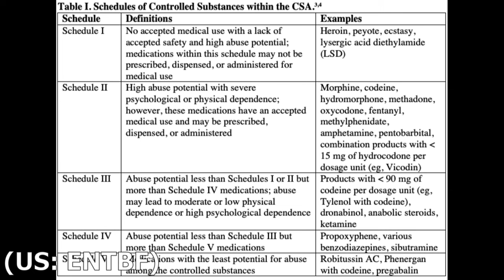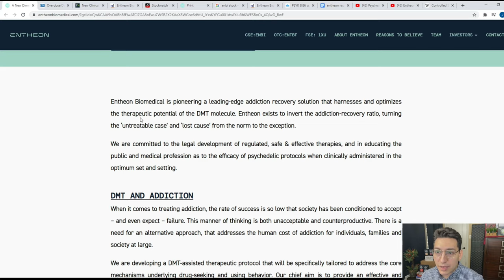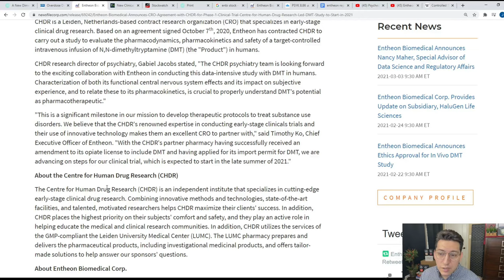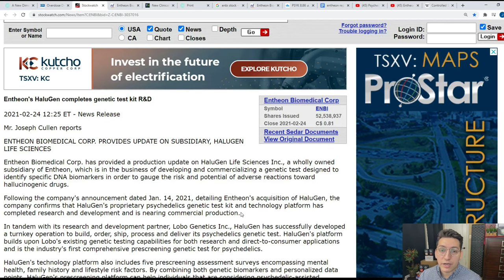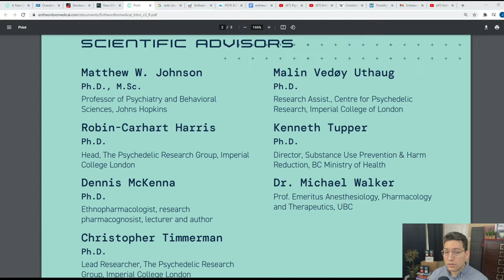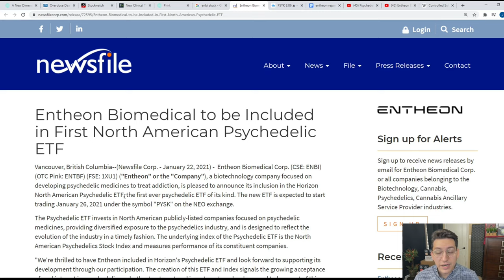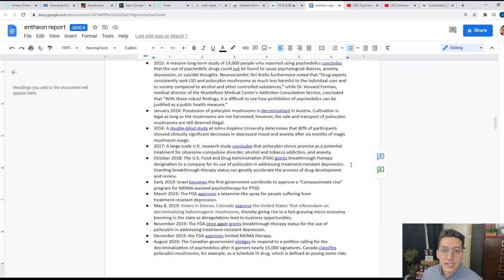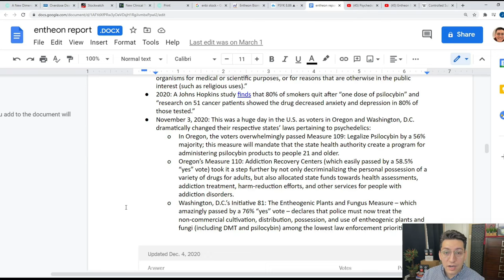ENTHEON BIOMEDICAL STOCK, THIS SECTOR IS IN IT'S INFANCY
CSE: ENBI | OTCQB: ENTBF

🌟Private Discord Community, Real-Time Trade Alerts, and My Portfolio
💸FREE Stocks WeBull (valued up to $3600 if you're lucky)

This video was conducted on behalf of Entheon Biomedical, and was funded by Gold Standard Media LLC.